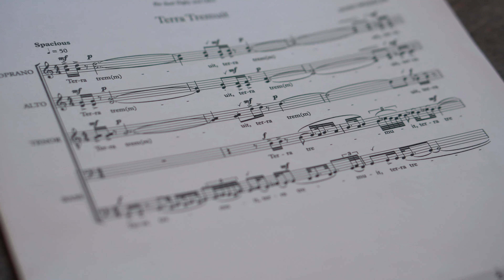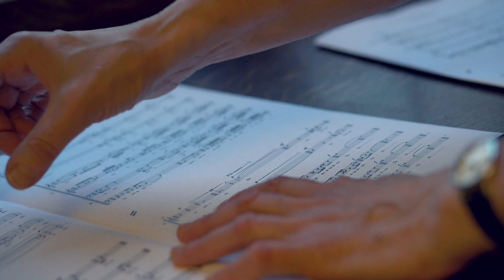Janet Wheeler- Terra tremuit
Janet Wheeler employs her word setting expertise in a new work for ORA Singers. A reflection on Palestrina's, 'Terra Tremuit'.